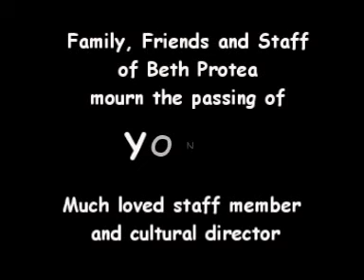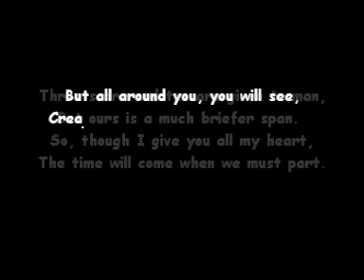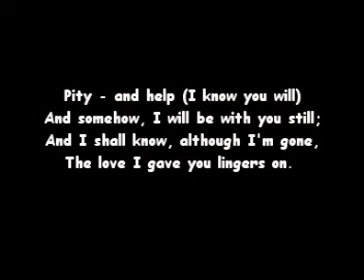Yona Memorial part 1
A memorial to Yona